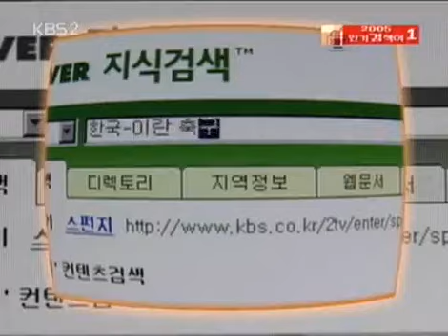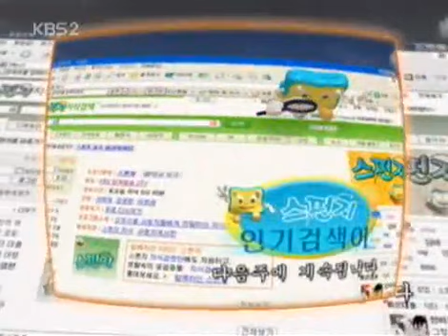스펀지 - Sponge 20051015 #008